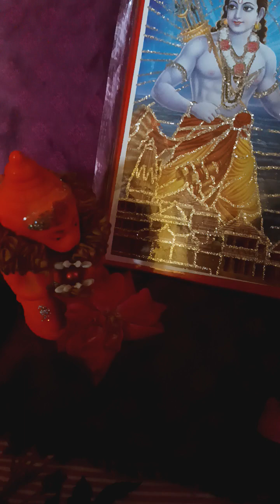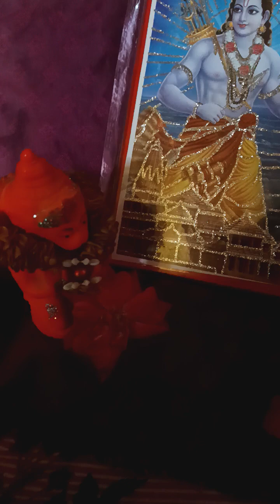blue Janak Dulari ki Jay🙏🏻🙏🏻 Anjani Ke Lal Ki❤👩🏻🙏🏻🌹🌹👍🏻